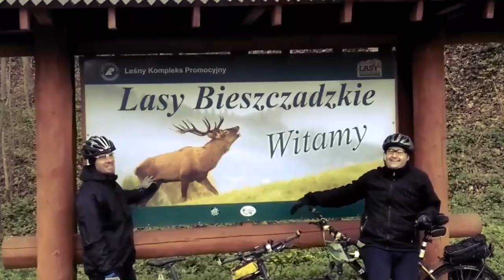Bojkowie na rowerach.Bieszczady dzień drugi.30.04.2017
Zatwarnica i Rezerwat Krywne.